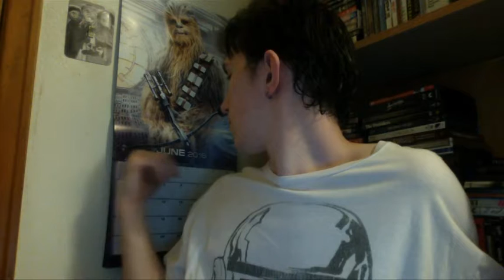Film Talk: Episode 70- Kelly Marie Tran's Instagram and Kathleen Kennedy Departing Lucasfilm?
Today I talk about Kelly Marie Tran's Instagram's post being deleted as well as the possibility of Kathleen Kennedy's potential departure from Lucasfilm.